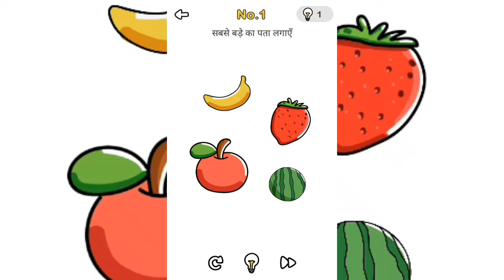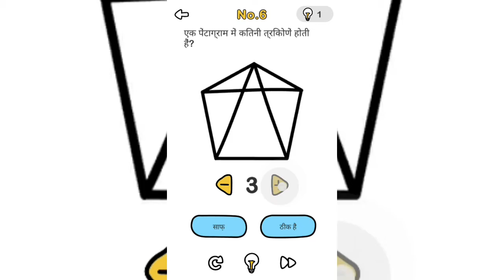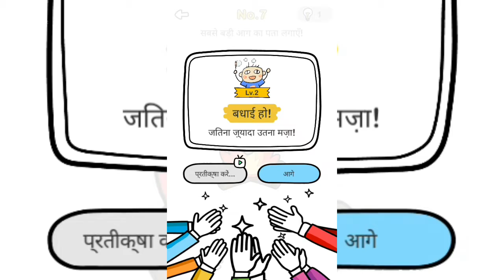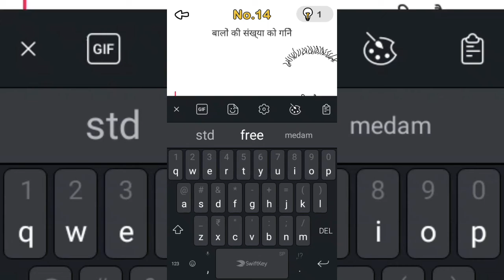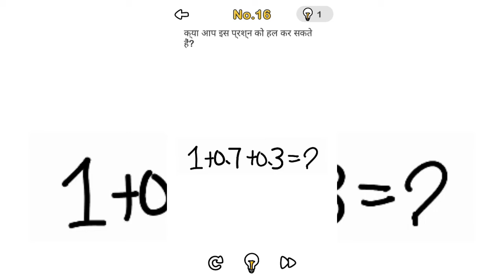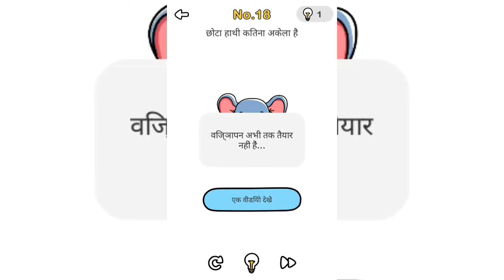Bren aut pajal game 🤔🤔🙄